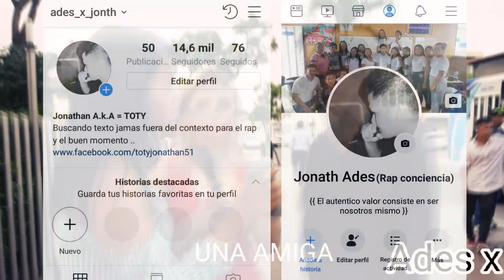Mejores Momentos | Exponiendo infieles en Ecuador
Exponiendo infieles Ecuador, solo los mejores momentos..
Si te reiste con una parte del video porfavor  deja tu like  muchas gracias

Pdt: deja un comentario para saludarte en otro video

Wp : .